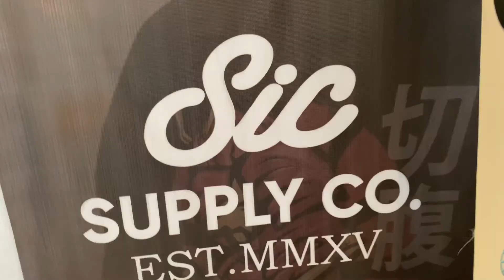Channel Update May -2020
Hey guys... Thank You! So So much for hitting 100 subscribers and the channel continues to grow.

With the current situation around the world with the pandemic - I have been offline like many of you.  I am safe along with my family and hope you all are safe as well.

I hope to release a couple of videos in the next few days and weeks with videos I took before the Stay at Home order and trips in late 2019.

When it's safe to do so... I'll resume the Nike Outlet Vlogs and posting sneaker related content and everything inbetween.

Everyone stay safe until the next video.